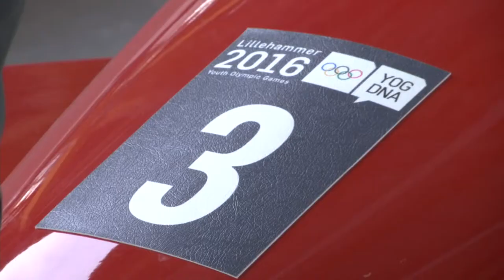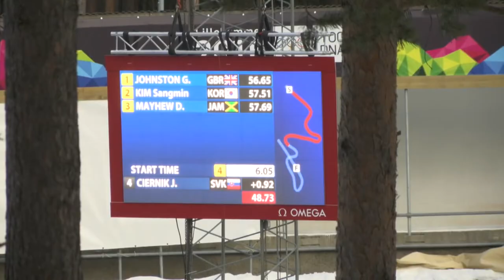Daniel Mayhew YOG Athlete Profile Lillehammer 2016 Youth Olympic Games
Filming with the Jamaica's newest bob-sledding talent at the Winter Youth Olympic Games.